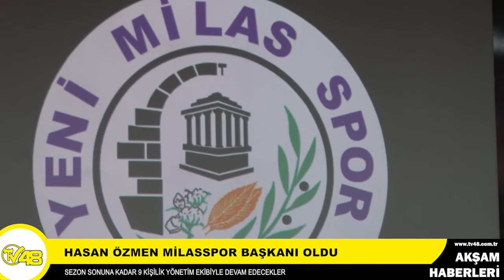HASAN ÖZMEN MİLASSPOR BAŞKANI OLDU